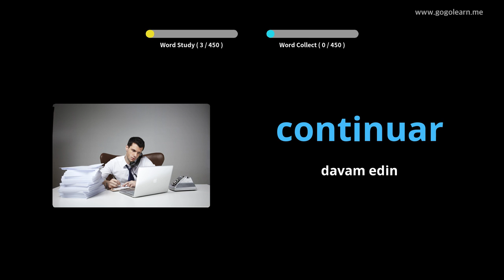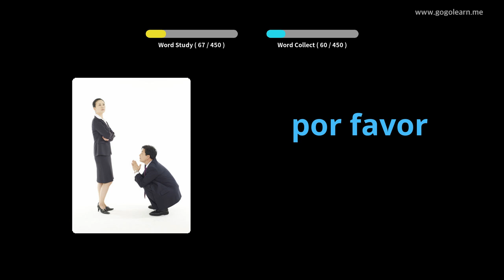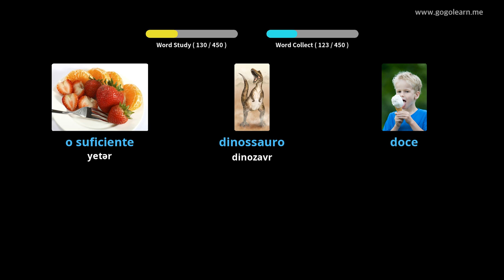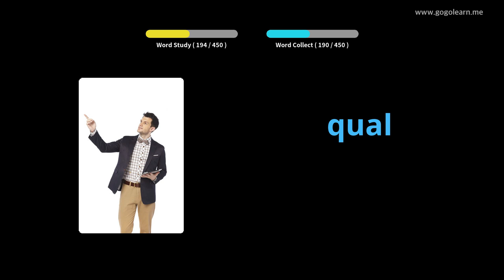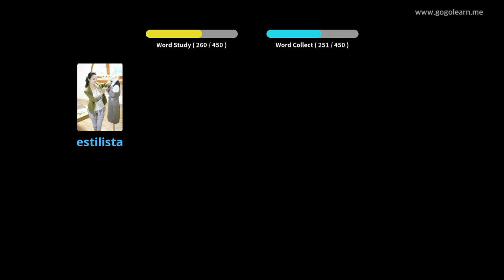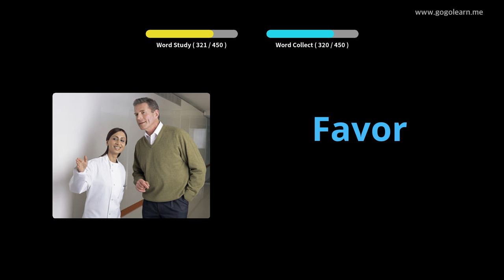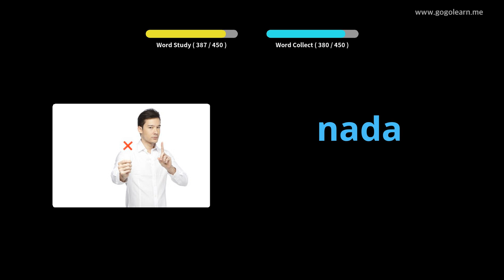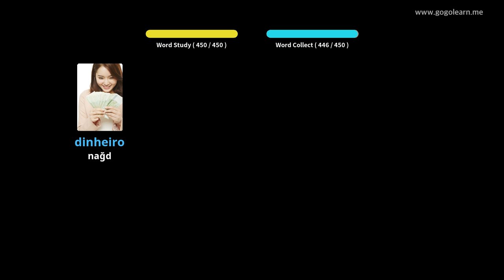Portuqal dili lüğət ibtidai məktəbi | Golearn